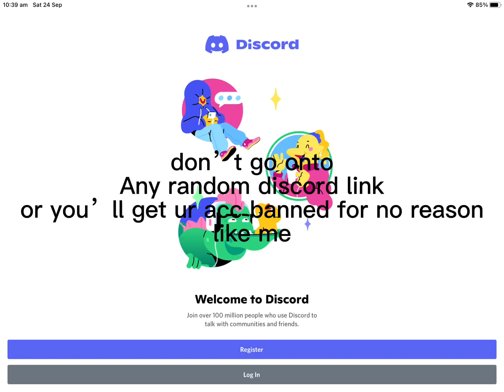be careful on discord..